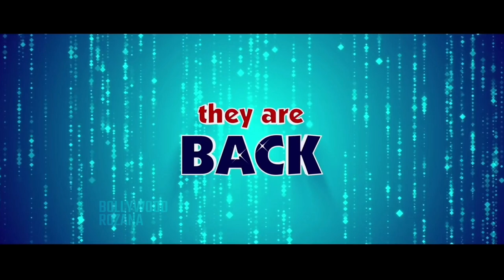Andaaz Apna Apna 2 - Official Trailer | Ranbir,Javed,Salman,Aamir K, Jackline F, Katrina| Rajkumar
Note : This is Only A Fan-Made & Concept Trailer of Upcoming Movie 's Titled ""

Inspire By : ""

About this Channel (Bollywood Rozana) :
We Make Concept Trailers also known as recut trailers, involve collecting multiple pieces of film footage from one or multiple movies and editing them to create a new trailer. Trailer mashups are often created for a movie that does not exist or to change the genre of an existing film.

The trailer mashups are not only a user generated form of digital creativity but a way to create anticipation for future releases, working in tandem with current movie trailers. Movie trailers are designed to give minimal plot detail and to create hype and anticipation.